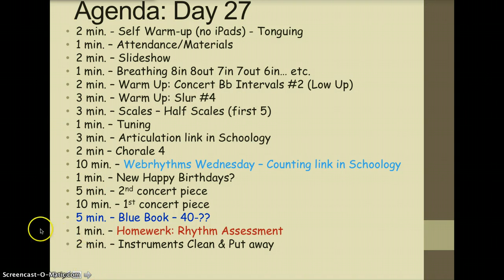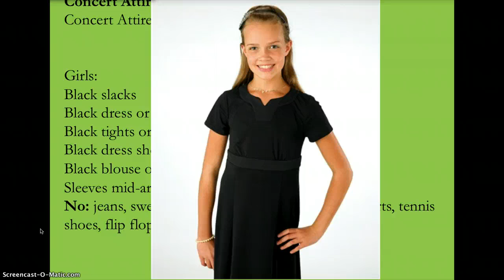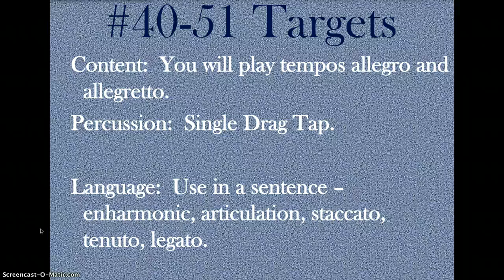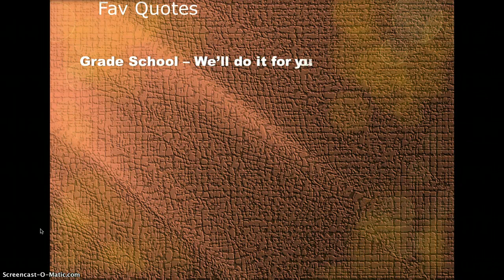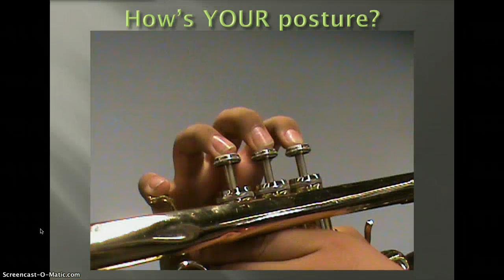Flipped Announcements 11/19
Announcements for Band